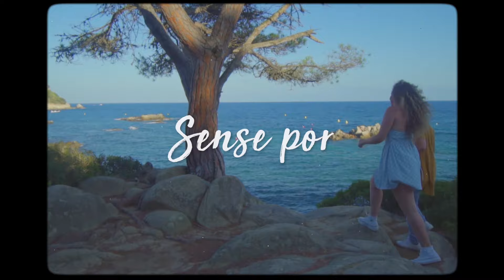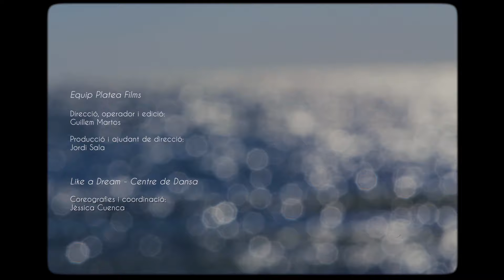David Busquets - Sense Por - Videoclip oficial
Videoclip oficial de la cançó "Sense Por" de David Busquets, del disc Instints.

Però què ens hem fet? Hem traspassat tots aquells límits que vam marcar.
I caminant hem descobert que els nostres somnis ara són reals.
Què m’has fet? Que encens tot el meu foc.
Què t’he fet? M’apropo a tu i perds el nord.
Està clar, la història ens ha canviat.
I ara què? I ara què?
Què ha passat que no ens traiem del cap
Se’ns ha anat de les mans! Uo oh!
Què hi farem, podem sortir corrent,
o aprofitar el moment sense por, uooh.
Sense por, uooh, uooh.
Però què ens hem fet? Hem travessat totes les portes que vam tancar.
i ara els dos, junts de la mà, deixant el rastre d’un amor sincer.
Sense por, deixem-nos portar,
seguim els instints i sabrem la veritat,
Sense por, deixant de dubtar ho aconseguirem!

(c)2019 RGB Suports
ISRC: ES80V1913203